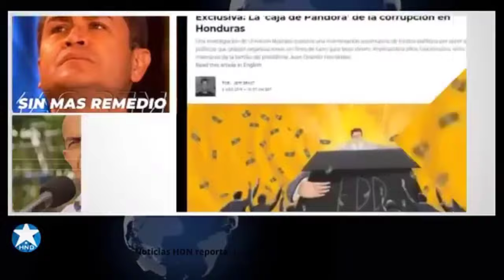Noticias Honduras 25 de octubre2023, Ultimas Noticias Honduras 25 de octubre2023, HONDURAS HOY